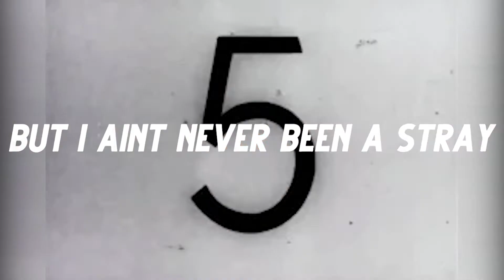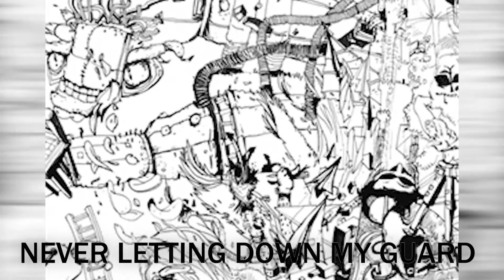iLL MARTIAN - FRIENDS COME AND GO ( OFFICIAL LYRIC VIDEO )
( LYRICS )
I’d done seen friends come and go but now that seems to be the usual so they say
HOOK:
Friends come and go like Mia I live my life behind the wheel but I ain’t never been a stray just put a smile on my face  they say the sky is the limit so I’ll show em the way

 Verse: 1
Tell me if you really do love me why expect so much of me the only time you ever call is when you need something but when my backs turned all I do is catch you mean muggin think I’m cocky with an attitude cause you know I ain’t bluffing changed my life took a different route ain’t nothing you can tell me now master my craft to find my sound the lab is where you find me now so why would you always judge me cause I found a way to get my when I hit the ground running

Verse: 2
Somebody grab some scissors cause I’m cutting out some pictures so I can make a collage I’m sick and tired of seeing frauds everyday I go so hard cutting snakes up out my yard never letting down my guard so better watch how you play your cards cause life is a gamble filled with jokers and scandals no mosses with Sandals just programs with channels leaving the people in shambles so they can teach you how to hate instead of dominate but now you mad at me because of what I say

( Bridge )
Dedication hard work time and the patience spending every min always facing complications made it out the ghetto due to all the education toast to all the ones that really know what I’m saying

Outro:

M.I.A never been a stray show them the way.

Written By: iLL MARTIAN
Lyric Video By: iLL MARTIAN
Recorded Mixed & Mastered By: Kyle Arizabal
Produced By: Kyle Arizabal